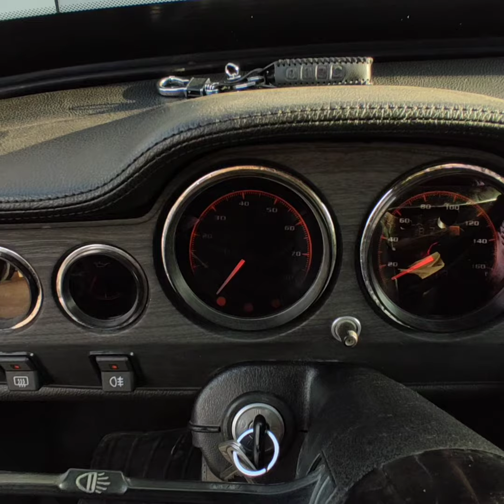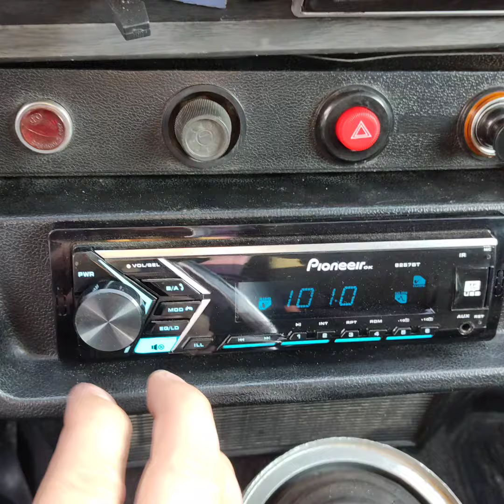vaz 2106 juda did bilan yastilgan